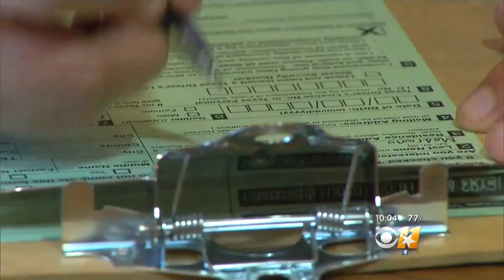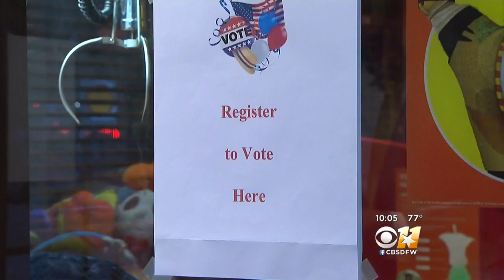Plano Denny's Hosts Last Minute Voter Registration Drive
A Denny's restaurant on Preston Road near the Bush Turnpike was staffed with volunteers late Tuesday night.